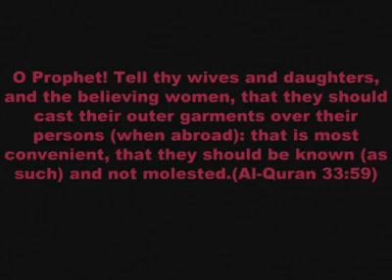Why Does Veli Product Women??